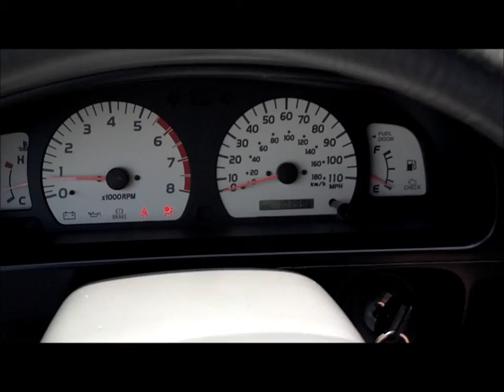My Movie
Tacoma